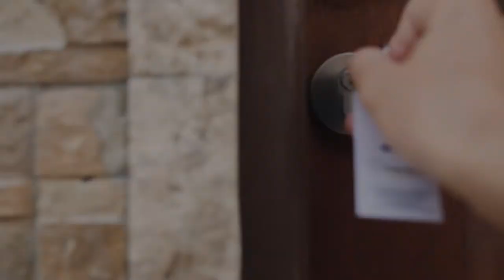It's Lombok O'Clock | Vlog 54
Today I took a flight to Lombok where I will be spending a week exploring the beautiful island!

Equipment I use: